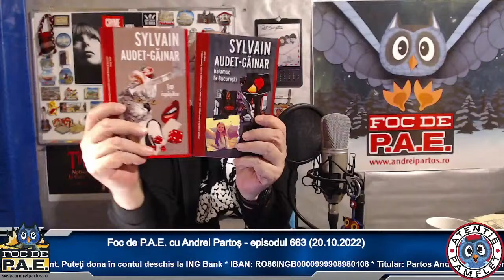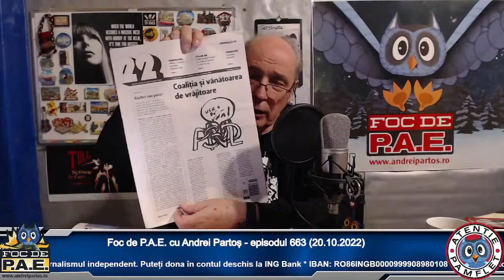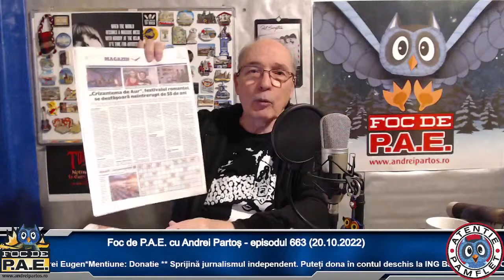Despre Vocea României și alte subiecte la zi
Foc de P.A.E. cu Andrei Partoș - episodul 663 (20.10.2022)